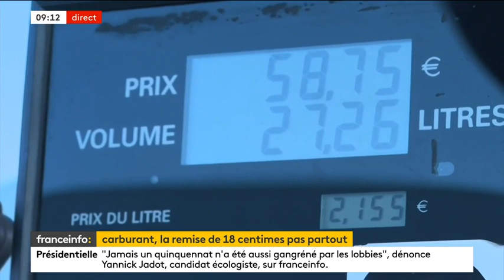Yannick Jadot, invité des "Matins présidentiels", sur France Info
Chaîne YouTube officielle du candidat écologiste à l'élection présidentielle 2022. Yannick Jadot est un activiste qui se bat depuis toujours contre l’injustice et pour le respect de la planète.